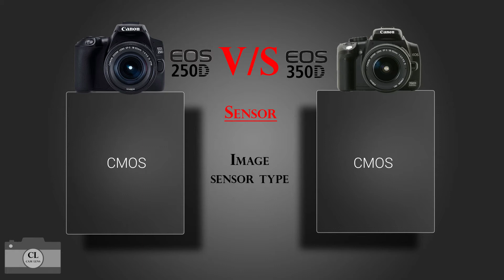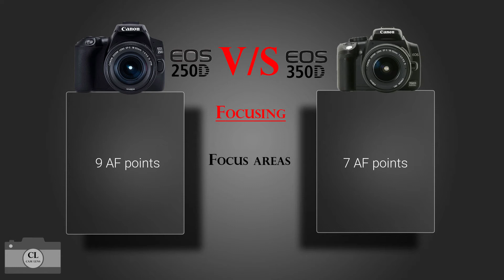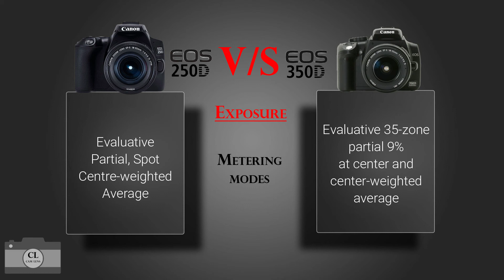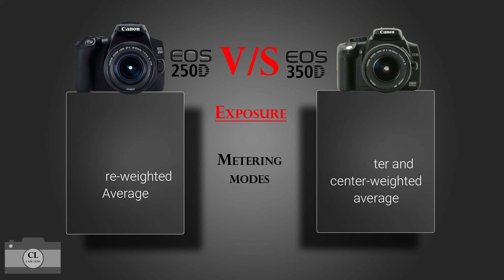Canon EOS 250D VS Canon EOS 350D